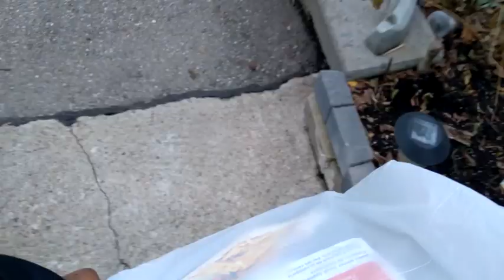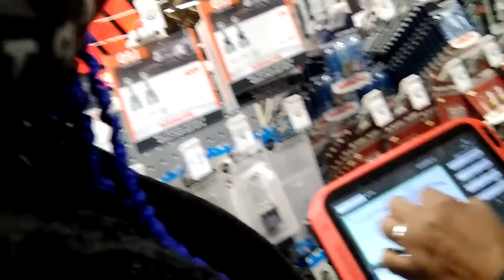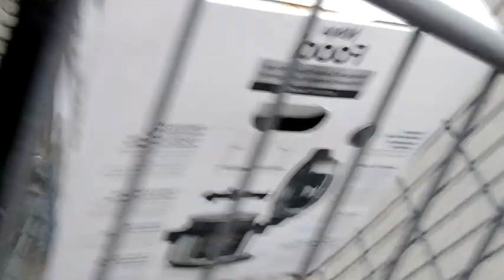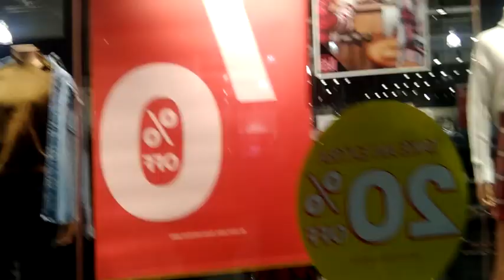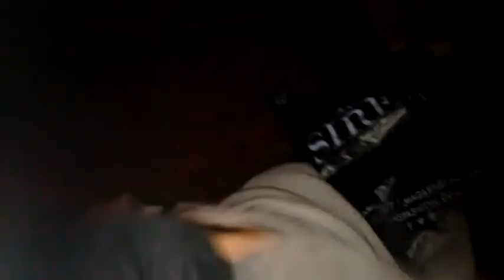prank my mom that she lift car window open and I want shopping 🛍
prank my mom she lift car window open
and I want shopping 🛍